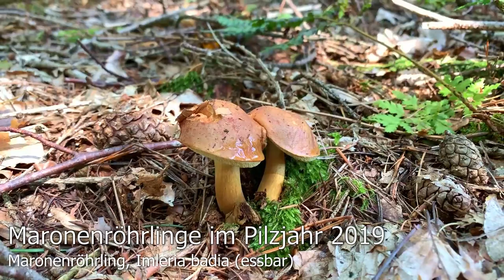Maronenröhrling, Kastanienröhrling, Blaupilz, Imleria badia, Xerocomus badius, Boletus badius 2019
Rückblick auf unsere Funde des Maronenröhrlings, Imleria badia im Pilzjahr 2019 - Bildergalerie zu unseren Funden

🍄 Bezeichnung: Maronenröhrling, Braunkappen, Marone, Blaupilz, Kastanienröhrling, Braunkuppen, Imleria badia

🍄 Synonyme: Boletus Badius, Xerocomus badius, Xerocomus badius

🍄 Der Maronenröhrling ist bei uns in Mitteleuropa weit verbreitet. Man findet die auch Braunkappen genannten Pilze von der Küste bis in die Alpen. Er fühlt sich vor allem im Nadelwald (alte Fichtenbestände) wohl, ist aber auch an und um Lärchen häufig zu finden. Je nach Witterung findet man den Pilz über eine relativ lange Zeitspanne von Juni bis November. Hauptsaison für den Maronenröhrling ist vor allem in den Monaten September und Oktober (bis zum ersten Frost).

🍄 Imleria (Früher wurde der Maronenröhrling als Xerocomus badius oder auch Boletus badius bezeichnet. Nach neuesten Erkenntnissen gehört der Maronenröhrling aber weder zu den Filzröhrlingen (Xerocomus s. str.) noch zu den Rotfußröhrlinge (Xerocomellus), sondern wurde in die Gattung Imleria umgruppiert). Die Gattung Imleria beschreibt Pilze mit einem kastanienbraunen Hut und Stiel sowie cremefarbene bis blassgelbe Röhren. Bei feuchter Witterung ist die Hutoberfläche klebrig-schmierig. Bei Verletzung oder Druck blauen Röhren und Fleisch der Pilze.)

Unser Pilzkorb

Unser Dörrautomat

Einfach sicher Pilze sammeln: Speisepilze & ihre giftigen Doppelgänger:

Der große BLV Pilzführer für unterwegs: 1200 Arten 1000 Farbfotos: